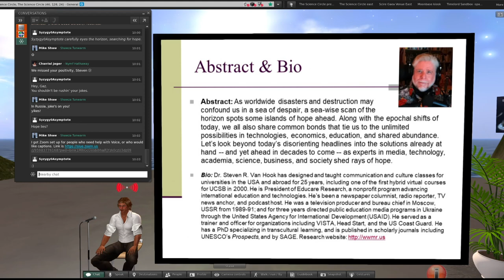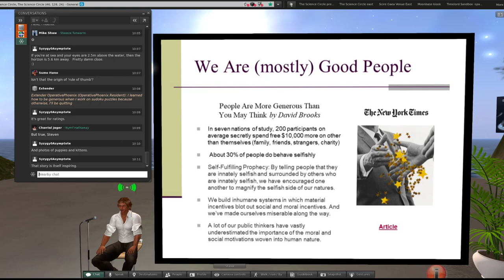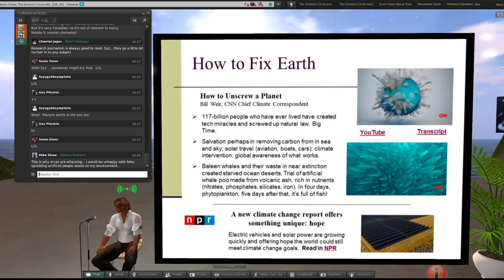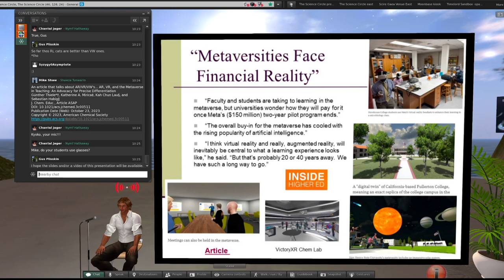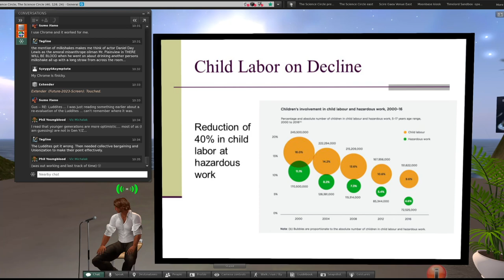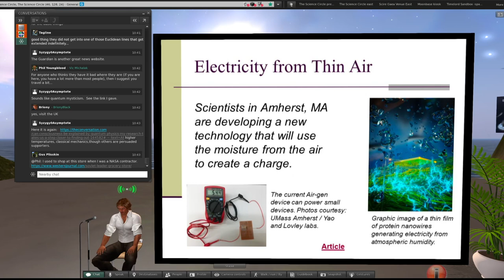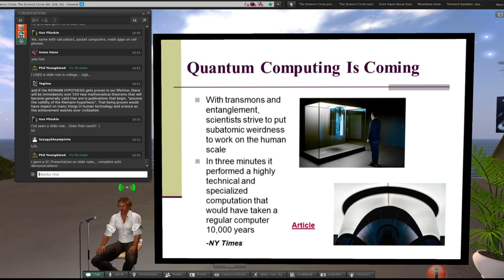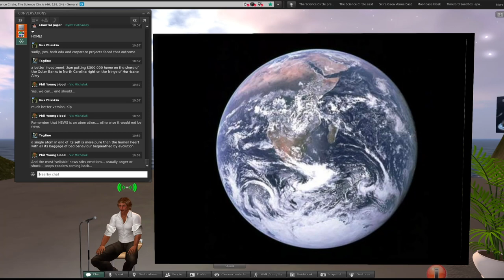Hope on the Horizon by Steven R Van Hook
A presentation by Steven R. Van Hook, Ph.D.
Recorded October 28, 2023, in the virtual environment of Second Life™